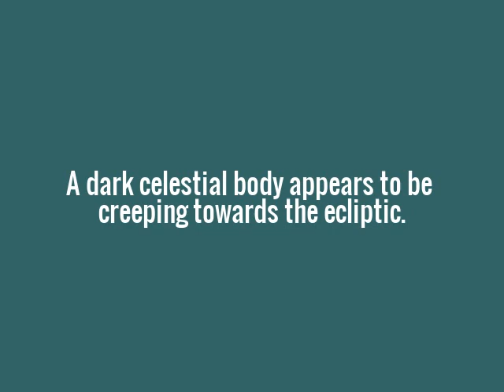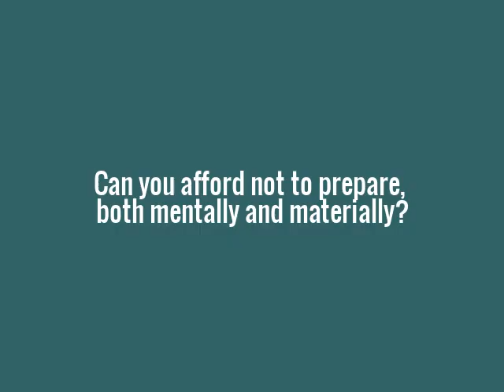Red Star Kachina/ Planet X/ Nemesis Imaged Lurking below ecliptic, September 27,2016